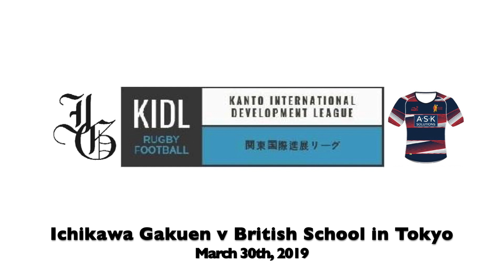IchiKawa Gakuen v BST Mar 30, 2019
KIDL match between Ichikawa Gakuen High School and British School in Tokyo.

The match was a modified format due to player numbers and time constraints, with 3x 15 minute segments.